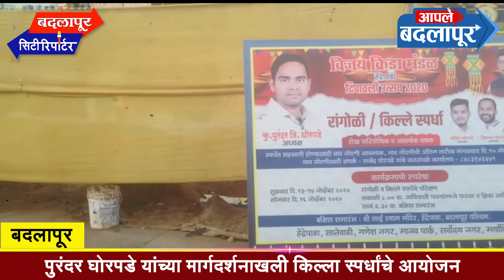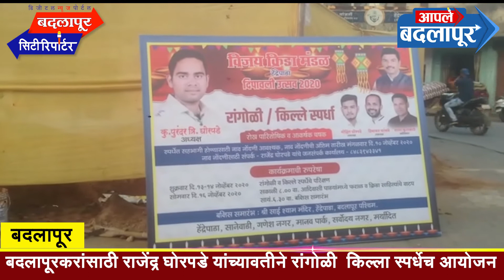बदलापूरकरांसाठी राजेंद्र घोरपडे यांच्यावतीने रांगोळी - किल्ला स्पर्धेचे आयोजन